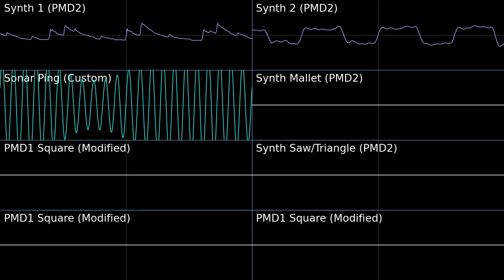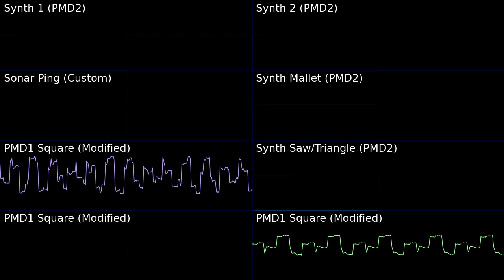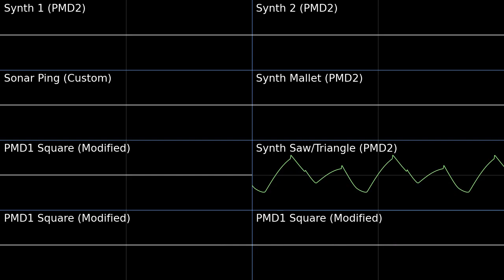Milky Way (Explore) - FTL PMD Soundfont Cover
This one was fun to make! Aside from making custom instruments for this cover, I actually took from two different arrangements in this one, and spliced parts from each one.
Milky Way (Explore) - Faster Than Light (FTL)
Pokemon Mystery Dungeon Explorers of Sky and Blue Rescue Team Soundfont Cover